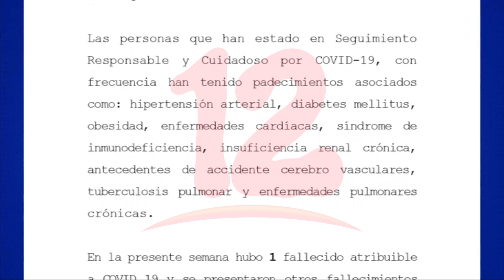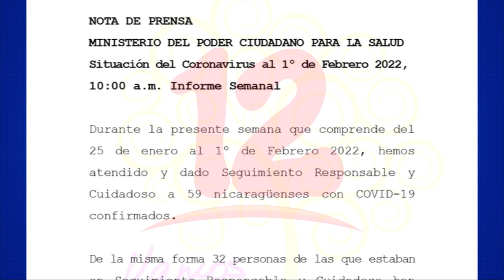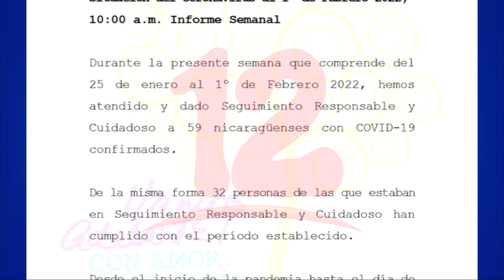MINSA Contabiliza aumento de casos de covid -19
Noticias12Nicaragua Por tercer semana consecutiva el MINSA reporta un aumento de casos de covid -19, en la última semana registran 59 nuevos contagios